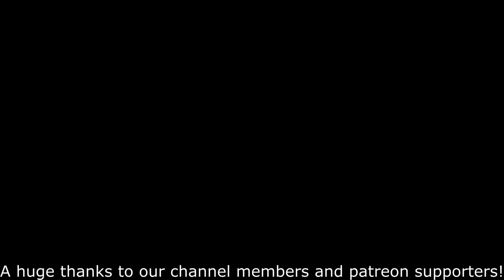DIY Magnetic Welding Clamps Build! No Fixture Table Needed!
I make my own magnetic welding clamps, no fixture table needed!

The Kelley's Country Life LLC accepts no responsibility for you trying anything you see on our channel.

I am a part 107 certified drone operator, any drone imagery you see is legal and my own.

Our address